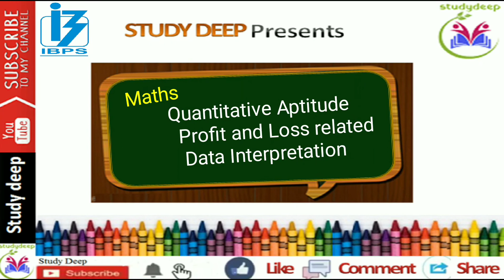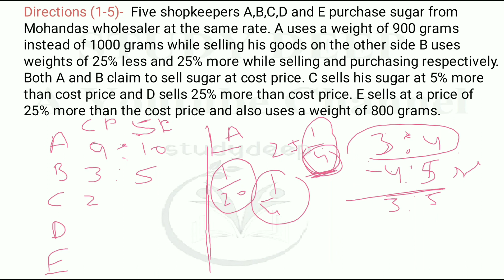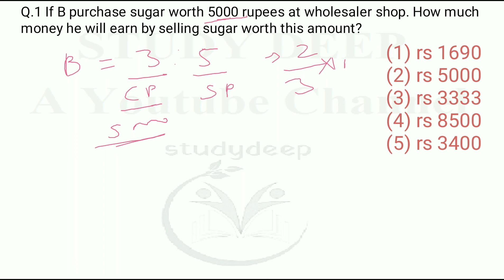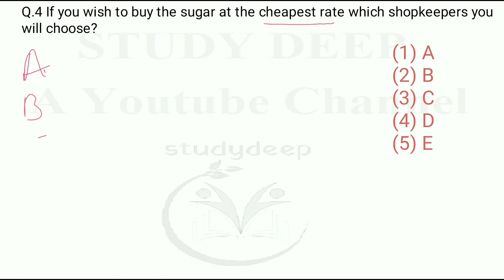Caselet DI based on profit and loss concept (preparation tips and tricks for quant)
//Study Deep//

About us :
Our Work :
1.Quantitative Aptitude
2.Logical Reasoning
3.Current Affairs
4.Computer Aptitude
5.English Language
6.HINDI Langauge